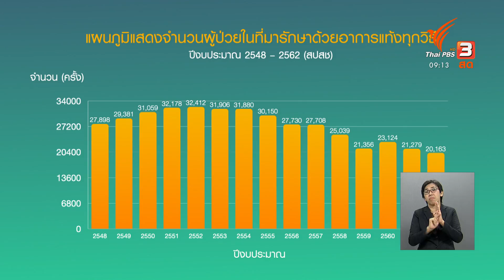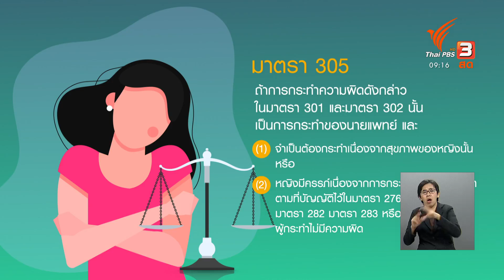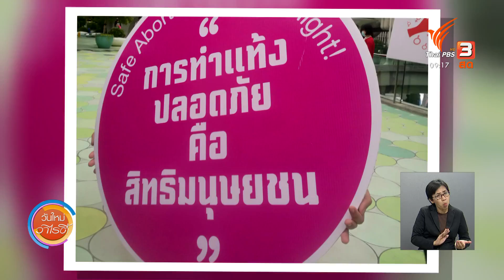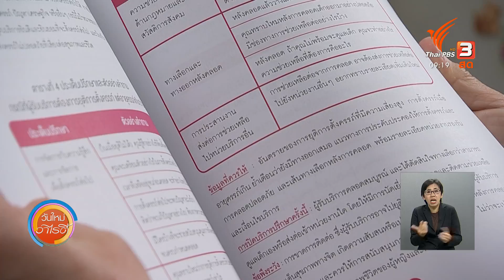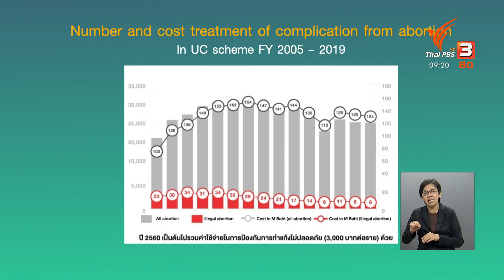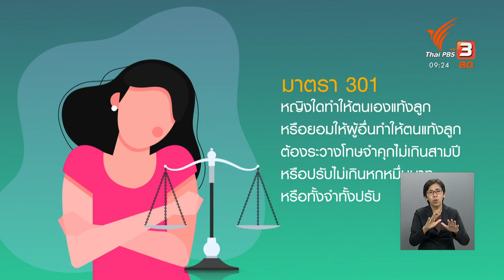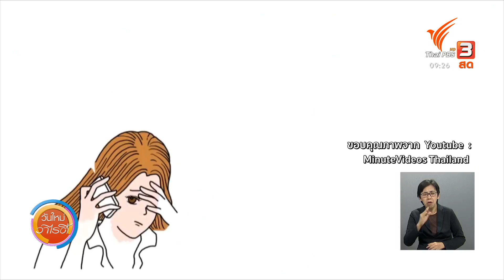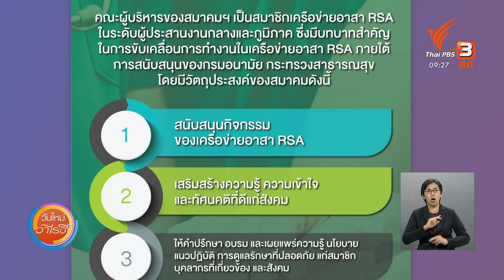การทำแท้งไม่ใช่ “อาชญากรรม” ผู้หญิงทำแท้งไม่ใช่ “อาชญากร” : ประเด็นสังคม (2 ธ.ค. 63)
ปัจจุบันการทำแท้ง หรือการยุติการตั้งครรภ์ในผู้หญิง ได้ถูกหยิบยกมาเป็นประเด็นในการพูดคุยของสังคมว่าถูกต้องหรือไม่ เครือข่ายอาสาไทยและภาคีเครือข่ายได้ร่วมกันขับเคลื่อนและเรียกร้องสิทธิถึงเรื่องการเข้าถึงบริการสุขภาพที่ถูกกฎหมาย เพื่อลดอัตราการเสียชีวิตและค่าใช้จ่ายที่ต้องดูแลสุขภาพ เฉลี่ยต่อปีนับร้อยล้านบาท